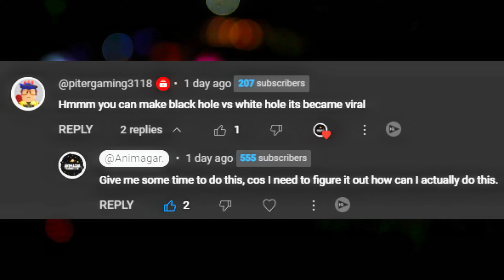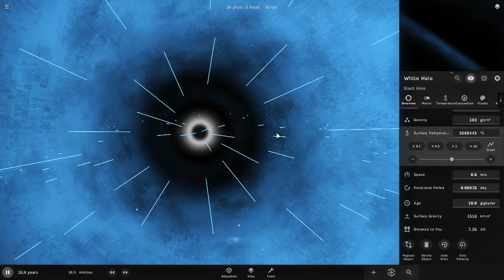Can a White Hole Stop a Black Hole? Exploring the Unimaginable (Universe Sandbox 2)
A Mind-bending journey into the realm of theoretical physics! In this Universe Sandbox 2 experiment, we're orchestrating a hypothetical scenario: a collision between a black hole and a white hole.

While white holes are purely theoretical objects, their properties are the opposite of black holes:

Black holes: possess immense gravity, swallowing everything that comes near them.
White holes: hypothesized to expel matter and energy at incredible speeds.
This simulation explores the hypothetical outcome of such a collision:

Witness the immense gravitational forces at play as the black hole attempts to devour the white hole.
Observe the theoretical expulsion of matter and energy from the white hole resisting the black hole's pull.
Explore the potential consequences of this theoretical cosmic clash.
Important Note: It's crucial to remember that white holes are purely hypothetical and their existence remains unproven. This simulation serves as a thought experiment to explore the theoretical outcome of such an event.

Primary Keywords: universe sandbox 2, black hole, white hole, collision, space exploration, hypothetical scenario

Secondary Keywords: black hole singularity, event horizon, black hole accretion disk, white hole theory, hypothetical white hole, time reversal theory, universe sandbox 2 black hole simulation, universe sandbox 2 space exploration

Descriptive Tags: universe sandbox 2 black hole vs white hole, black hole collision simulation, white hole simulation, space exploration simulation, theoretical physics simulation

Searchable Keywords : universe sandbox 2, black hole white hole, black hole vs white hole simulation, what happens when a black hole meets a white hole, white hole theory simulation, universe sandbox 2 thought experiment, what if a black hole collided with a white hole, space exploration simulations, theoretical physics simulations